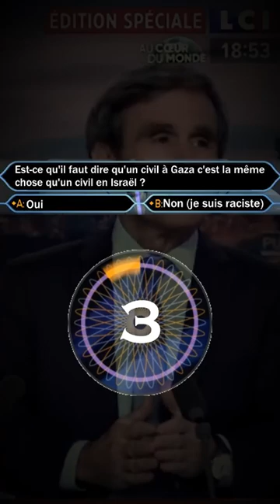Toutes les vies se valent !